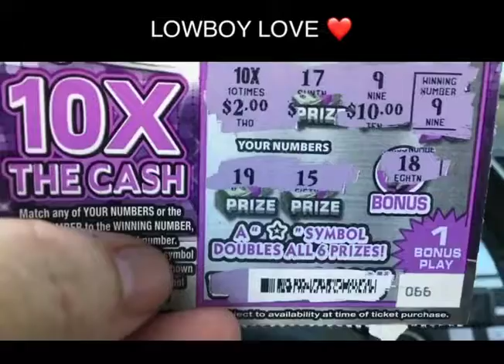Lowboy’s Love ❤️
Playing the $1 and $2 tickets pays too